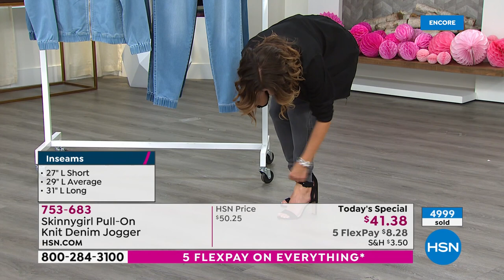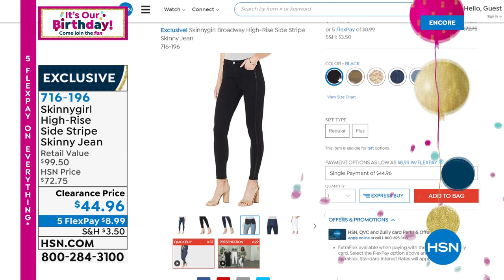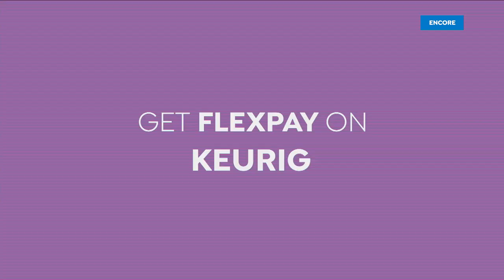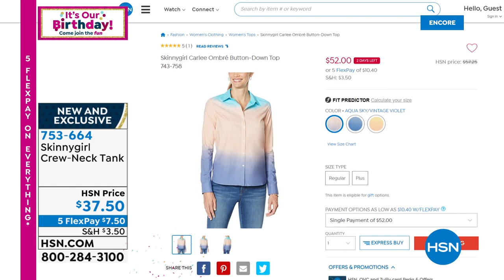HSN | Skinnygirl Jeans by Bethenny Frankel Celebration 07.01.2021 - 03 AM